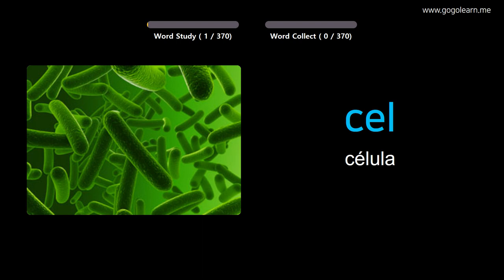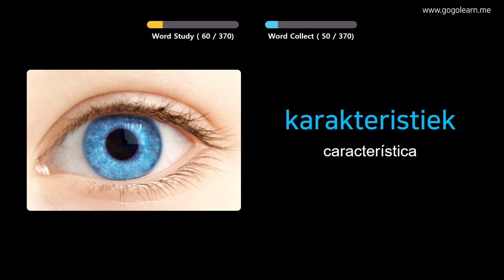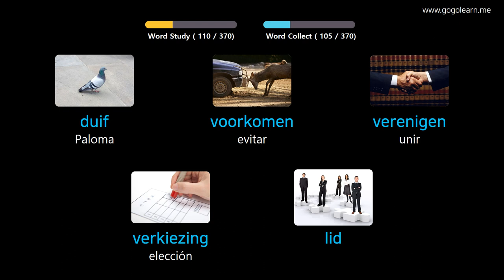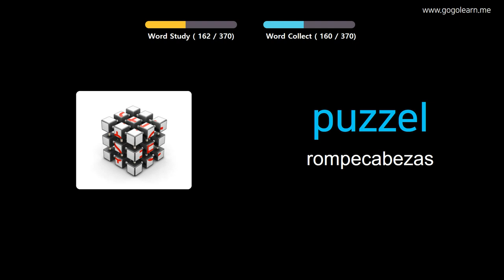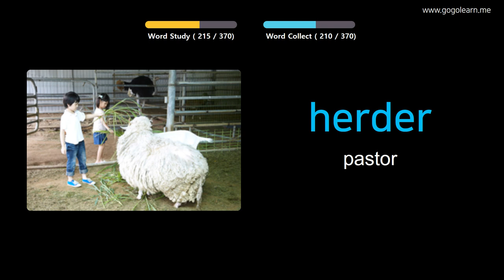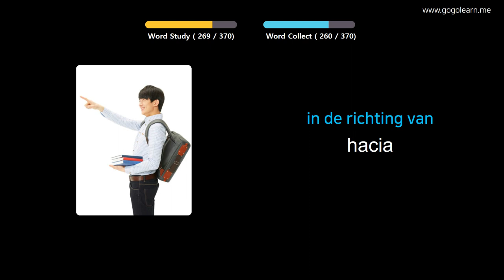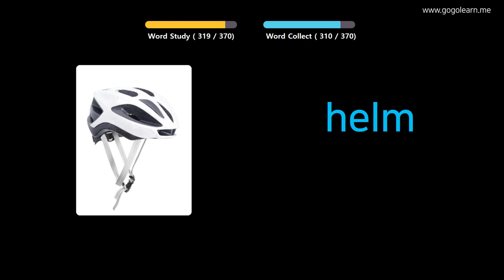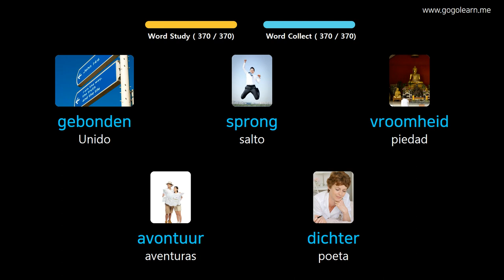Aprender Holandés A Través De Imágenes |Vocabulario Holandés Escuela Intermedia 3 | Golearn